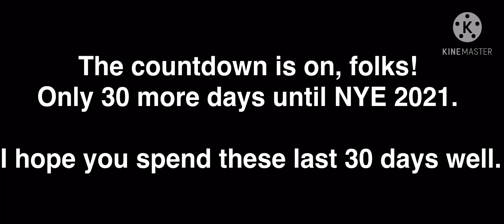30 days until Dick Clark’s NYRE 2021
Credit to the Times Square Countdown Entertainment for this sign, but, the 2021 sign will use a lot of bulbs.

How many, you ask? It uses over 500 9-watt efficiency bulbs.